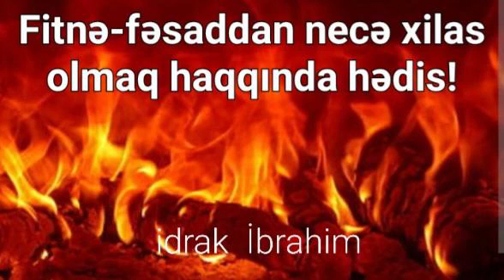fitnə zamanı nə etməli olduğumuzu göstərən hədis.